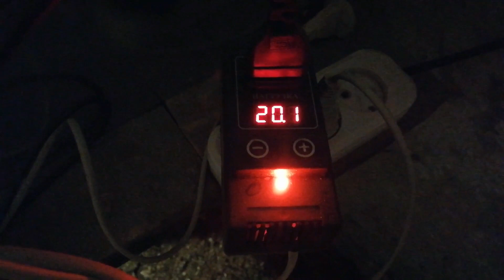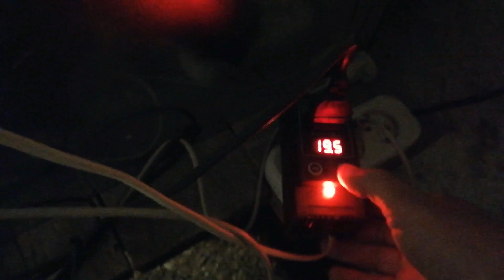ЦЫПЛЯТАМ 10 ДНЕЙ. МАСТЕР ГРЕЙ и ДОМИНАНТ крапчатый. БРУДЕР. ИНФРАКРАСНАЯ ПЛЕНКА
Несмотря на экстремальные условия инкубации ( не было света 7 часов!), цыплята вывелись и хорошо себя чувствуют. Обзор брудера с цыплятами. Обзор цыплят. Чем кормлю. Как пою. Как прикрепили инфракрасную пленку к потолку брудера. Достаточно ли цыплятам тепла в сарае.

Все ответы на поставленные вопросы - смотрите в видео!